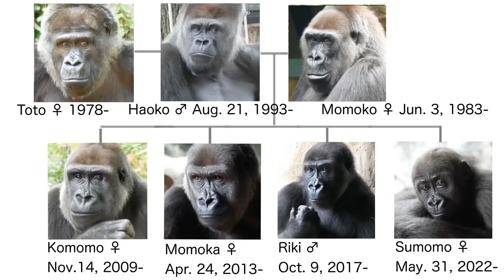Silverback Gorilla Staring At Female Gorilla